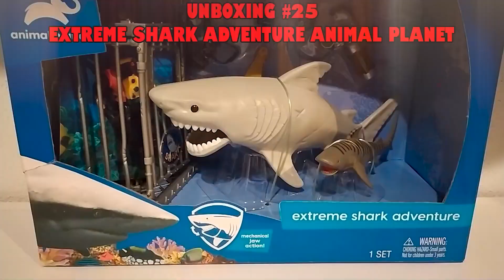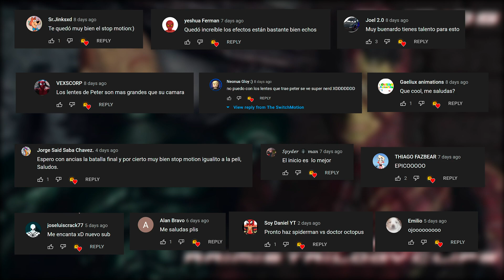Spider-Man (2002) - STOP MOTION - Spider-Man vs El Duende Verde (FINAL)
¡Hola amigos! sean bienvendos a un nuevo video de 🔥 TheSwitchMotion 🔥.